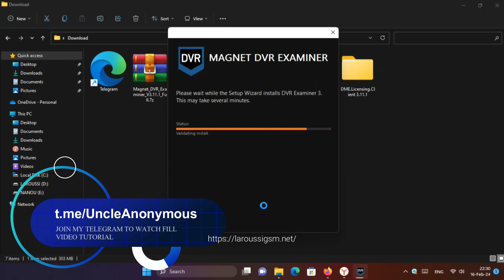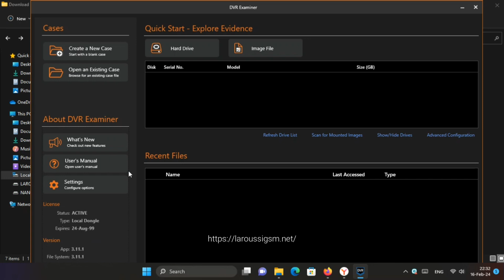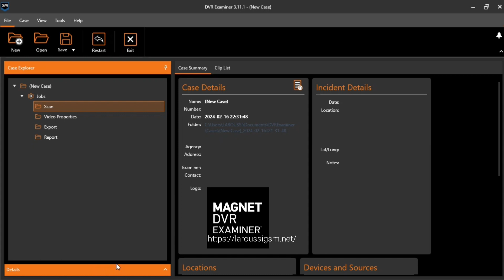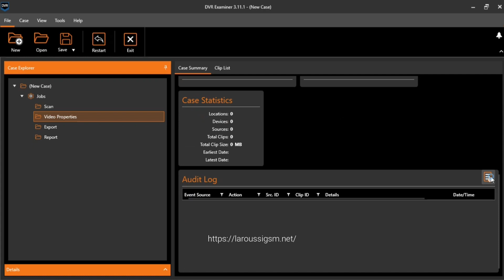Magnet DVR Examiner V3.11.1 Solution To Recover Video & Metadata From DVR Surveillance Systems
🆕 Magnet DVR Examiner V3.11.1 Released 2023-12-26 Software Solution To Recover Video & Metadata From DVR Surveillance Systems

🔴 Features of Magnet DVR Examiner :

    ✅Inaccessible Video
    ✅Frame Level Timestamps
    ✅Recording Types
    ✅Channel Name
    ✅Direct Hard Drive Access
    ✅Job Manager
    ✅Detailed Reporting
    ✅Multiple Formats

🔴 Technical Details and System Requirements :

    ✅Supported OS: Windows 11, Windows 10, Windows 8.1, Windows 7
    ✅RAM (Memory): 2 GB RAM (4 GB recommended)
    ✅Free Hard Disk Space: 800 MB or more

🔥 DVR Examiner Version 3.11.1 Released 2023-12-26

🔴 Bug fixes :

    ✅Removed the detection of unsupported filesystem ATS230013, as it could interfere with detections of the WFS filesystem. (work item 24086)
    ✅Resolved an issue where loading a saved case with the HIK filesystem would show the HIK source to be unavailable (work item 24081)